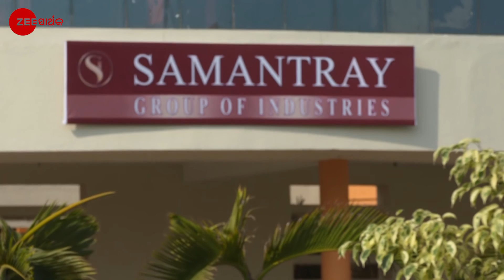Kemiti Kahibi Kaha - Odia TV Serial - Full EP 56 - Zee Sarthak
Pushpa scolds Bhabani for refusing to accept Raghuâ€™s offer. Later, Nandiniâ€™s neighbours enquire with her about her marriage.

Show Name : Kemiti Kahibi Kaha
Producer/Star Cast : Nandini,Biraj Samantray
Episode No : 56